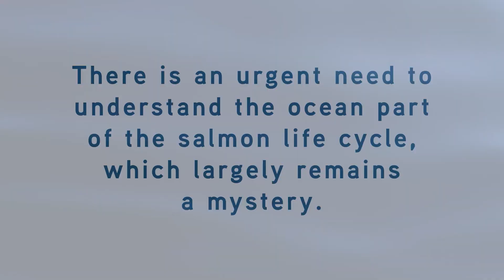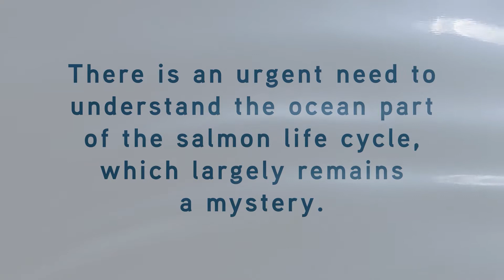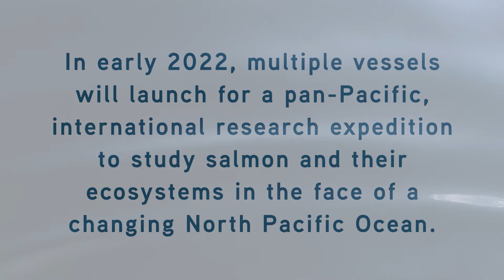2022 IYS Pan-Pacific Winter High Seas Expedition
For decades, the people that depend on salmon have been grappling with a rapidly changing climate which has caused unpredictable changes in salmon productivity across the North Pacific. In a major effort to fill our gaps in knowledge, as many as five research vessels will go out to sea in late winter 2022 to conduct the largest ever pan-Pacific, epipelagic ecosystem survey during winter, focused on understanding salmon and their ecosystems. The 2022 Expedition will involve a full ecosystem survey with pelagic trawling and detailed sampling of marine life in the upper ocean and will include research on physical, biological and chemical oceanography. There will also be a gillnet vessel deployed in the Gulf of Alaska, alongside the ships that will be trawling, to test the catch efficiency of different gear types. Novel technologies such as gliders, environmental DNA and genetic stock identification will be used to enhance research efforts. The 2022 Expedition will bring together scientists from Canada, Japan, the Republic of Korea, the Russian Federation, and the United States — the five member countries of the North Pacific Anadromous Fish Commission (NPAFC) — to build on research from the 2019 & 2020 International Gulf of Alaska Expeditions.